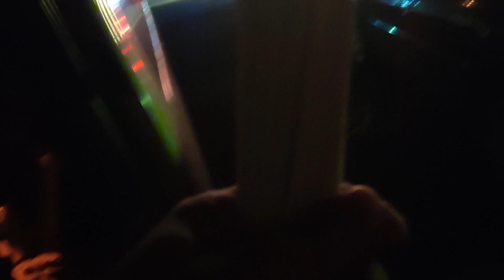3位东北大爷买3辆面包车环游世界，车改的比房车还舒适，真会玩【穷游的似水年华】